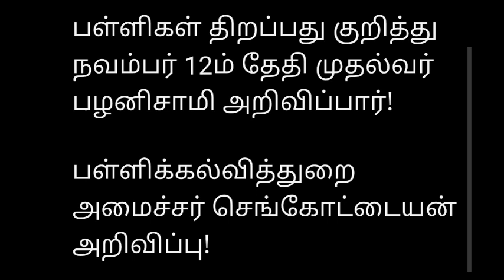பள்ளிகள் திறப்பா? இல்லையா? 12ம் தேதிதான் தெரியும்!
பள்ளிகள் திறப்பு குறித்து முதல்வருக்கு வந்த பரபரப்பு கடிதம்